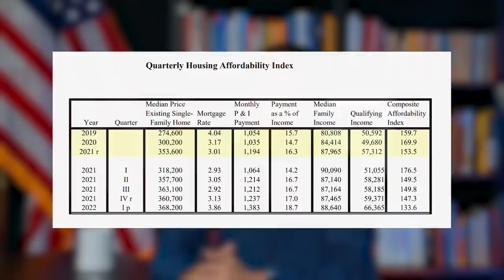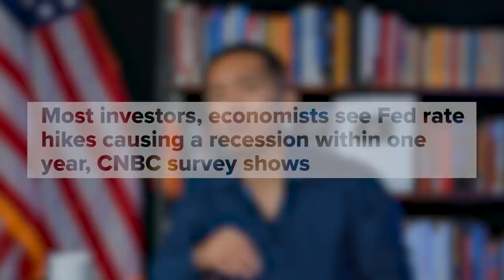Home Ownership Purge Has Begun 😧 (Own Nothing Be Happy)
Home Ownership Purge Has Begun 😧 So the Great Reset agenda of "You Will Own Nothing and You Will Be Happy" as pertains to your homeownership may have just begun. Just a week ago, the WSJ reports that Blackstone, not to be confused with Blackrock, has reportedly raised nearly $50 billion dollars with the plans of a mass buying spree of apartments, homes, office buildings, and warehouses. This news comes as the Homebuyer Affordability Fixed Mortgage Index hits historical rock bottom. So in this video I breakdown what this could potentially look like for real estate and how it plays right in to the Great Reset agenda.

0:00 Intro
1:30 Blackstone buying homes
2:09 Buying up the crash
4:20 What if doesn't crash?
5:11 Large Corporations monopolizing real estate
6:04 Who's funding these companies?
7:26 Final thoughts

Video Credit:
Chief Producer: Nick Redding
Writer: Sam Kwak
Writer: Evalena Dorokhov
Writer: Brandon Rowell

📧 Get Our FREE Real Estate Investing Courses... (How to find deals, Free Book, Owner Financing and More):